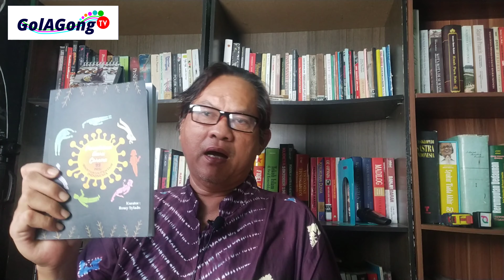99 Puisi Peradaban Baru Corona - Sutardji Jangan Marah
Antologi puisi 99 Wartawan Penyair.
Saya membac puisi Sutardji Calzoum Bachri.
Beberapa kali salah.

Semoga Presiden Penyair kita nggak marah.